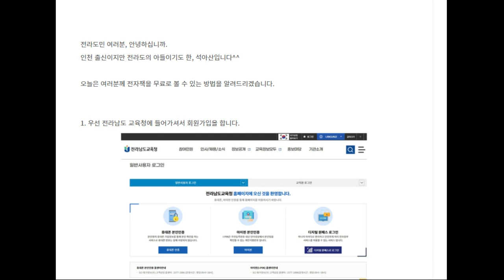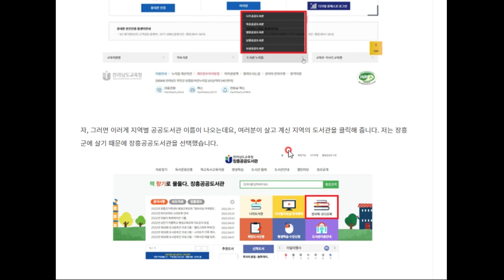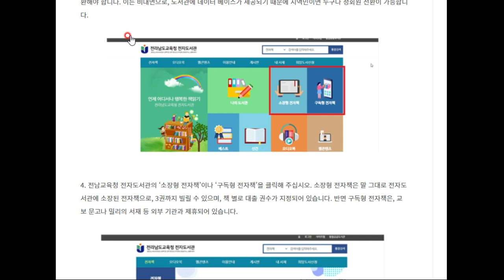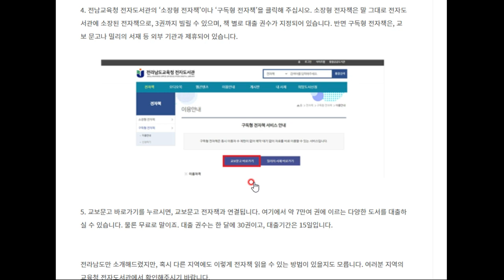꿀팁!! 전남도민 여러분, 전자책 무료로 보는 방법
전라남도민이 아니신 분도 이 동영상 보고
한번 알아보시기 바랍니다.